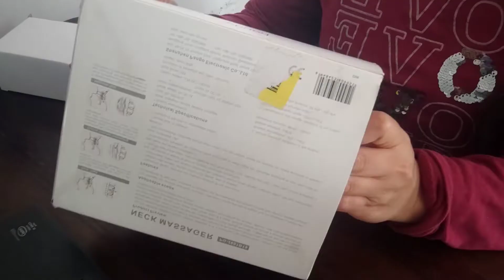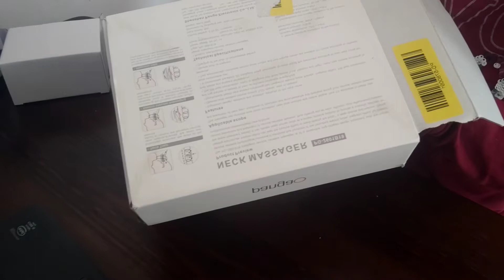unboxing neck massager (PANGAO)/NFV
excellent product!